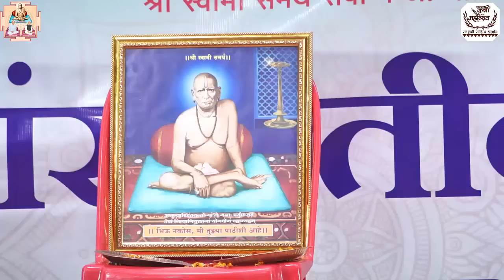नारायणी गुरुमाऊली ग्रुप डान्स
संगीत व गायन संजय गीते
सदगुरु परमपूज्य मोरेदादा यांनी शेतामधुनच सुरु केलेल्या दिंडोरी प्रणीत सेवामार्गाच्या माध्यमातून गेल्या ६ दशकांपासून शेती व शेतकऱ्यांच्या विकासासाठी कार्य केले जात आहे. सदगुरु दादांनंतर गुरुमाऊली परमपूज्य आण्णासाहेब मोरे यांच्या आशीर्वाद व मार्गदर्शनाने गेल्या चार दशकांपासून दिंडोरी प्रणीत सेवामार्गाच्या कृषी विभागाद्वारे शेतकऱ्यांच्या विकासासाठी १८ सूत्री ग्रामअभियानाच्या माध्यमातून सेवाभावी वृत्तीने कार्य सुरु आहे. या उपक्रमांसाठी देशभरातून लाखो सेवेकरी कार्यरत आहेत.